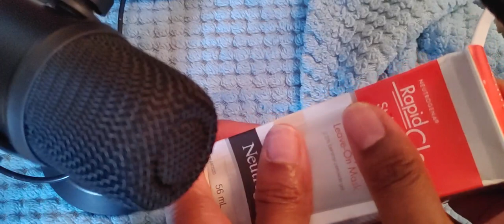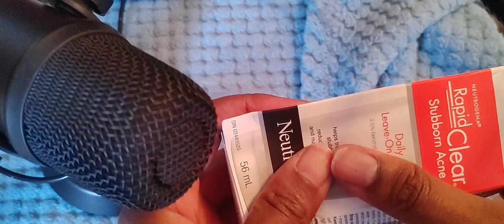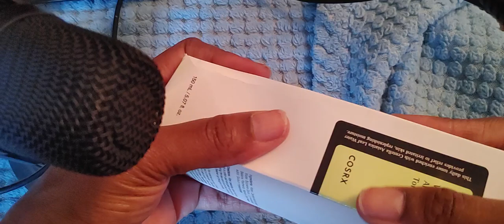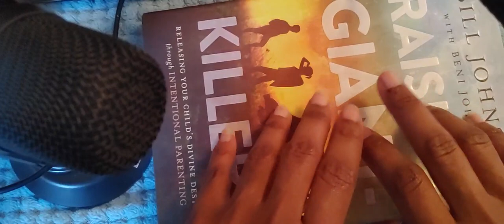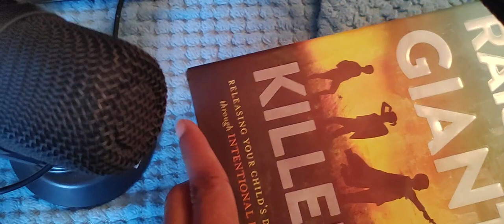lofi asmr~🌚🌌hard gripping with light sticky tapping 🌚🌠